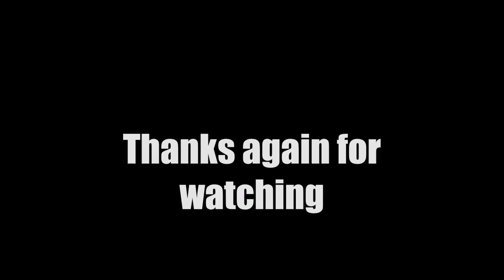KOF 14 - Team Ikari Story and Boss fights